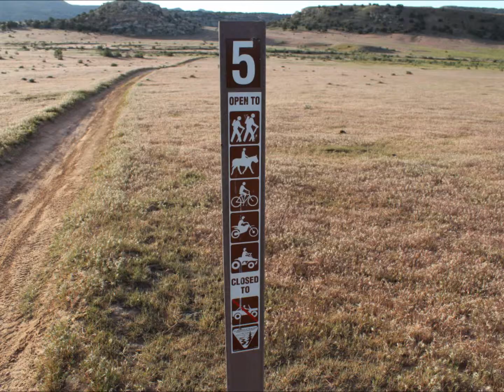Rabbit Valley #5 Trail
Slideshow of the #5 Trail in the Rabbit Valley area of the McInnis Canyons National Conservation Area near the Colorado/Utah stateline west of Grand Junction, Colorado. The trail is also known as Al's Trail. In this slideshow the #5 Trail is combined with a short section of the longer #4 Trail to form a loop.